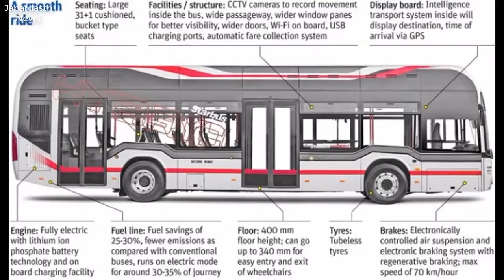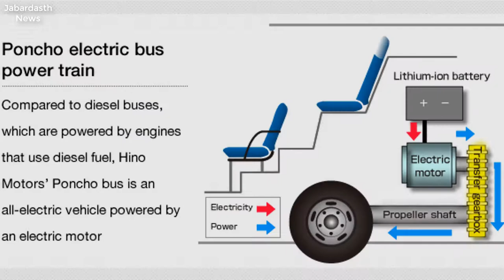London Fire Grenfell Tower Block Inferno What We Know So Far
Tata Motors has commenced the trial run of its 9 metre electric bus in Chandigarh. The Tata Ultra Electric 9 metre bus will run for a period of 15 days as part of the trial, in collaboration with the Chandigarh Transport Undertaking and the State Transport Department. Tata's pilot-run is part of the city administration's process of introducing electric buses under its Smart City plan.
Tata has said that the Chandigarh trial run is in continuation to the trial of the 9 metre electric bus from Parwanoo to Shimla a few weeks ago. In the previous run, the buses covered a distance of 160 km in a single charge. With respect to the trials in Chandigarh, the automaker said that the initial runs show very encouraging results in a running of 143 km, covering approximately 70 per cent of the charge.
The trials are part of the Ministry of Road Transport's agenda for the electrification of public transport. For the same, Tata Motors is getting ready with its range of electric vehicles, from 9 metres and 12 metres with various seating configurations. There will also be its last mile passenger vehicle - Tata Magic Iris.
Speaking on the commencement of the pilot run, Tata Motors - Engineering Research Centre Head, Dr. AK Jindal said, "Tata Motors is participating in similar trials currently under way in Nagpur, where these buses were flagged off very recently by Union Ministry of Road Transport and Highways and the Government of Maharashtra. These trials are part of Tata Motors larger strategy to be present with its electric vehicle offerings, with best-in-class value proposition, helping the company better understand its customer requirements under different operating conditions, to suitably optimize its offerings. Tata Motors is also working with various study groups formed by the central government to work out various business models for operating electric vehicles and to optimize the overall economics of these buses."
Tata is all set to deliver the first set of the modern, full low floor Hybrid buses to Mumbai Metropolitan Region Development Authority The approval for commencement of supplies for these buses was recently received from the government body for 25 such buses, making it the single largest order awarded for Hybrid Electric vehicle technology in India.
With the newfound focus towards electric technology, Tata Motors certainly is aiming to capture the market with an early presence. The company has launched the 9 metre and 12 metre Starbus Electric bus, 12 metre Starbus Hybrid bus and has also showcased the futuristic 12 metre Hydorgen Fuel-Cell bus, along with a range of electric small commercial vehicles.